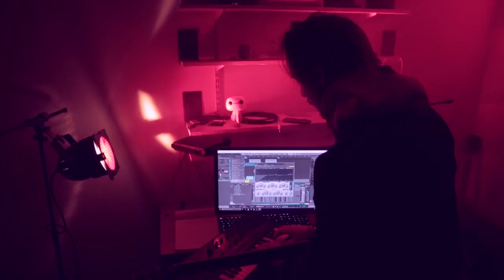Mark O - Face it Kid Part II (Official Video)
Was it all worth it ?
This is my newest track called Face it Kid Part II. (It took me some more time than usual to do it, hope you won't mind)
I already named a song like this, but this one has a better video, also lyrics and  it's not the same song !